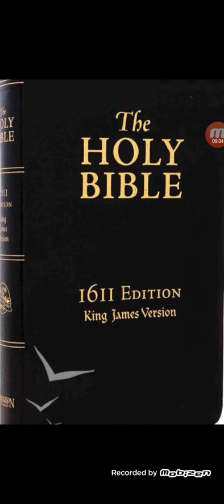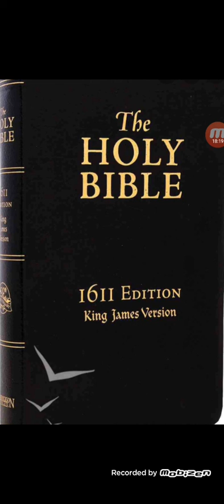2/3rds and their rebellion